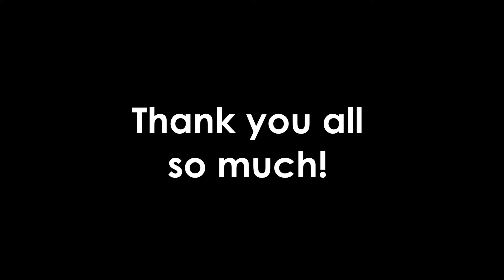Wow...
Thank you all!  I'm truly humbled.

Keep Getting Some!